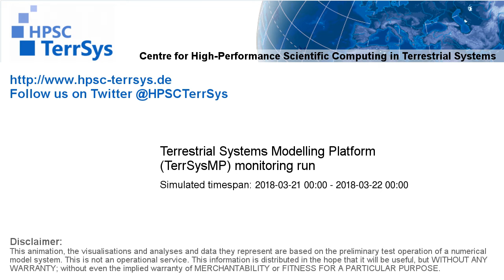TerrSysMP monitoring run 2018-03-21 - surface wind magnitude - NRW (24h)